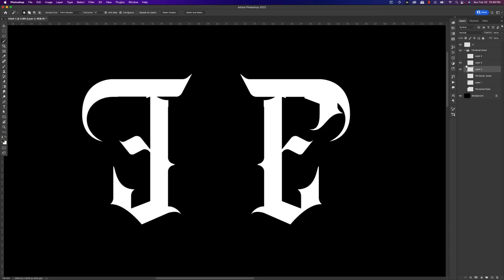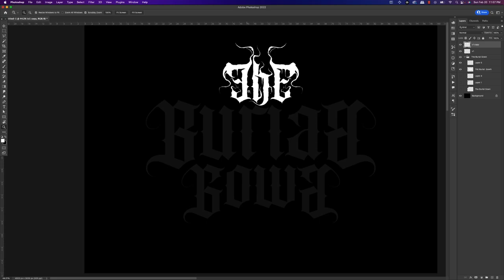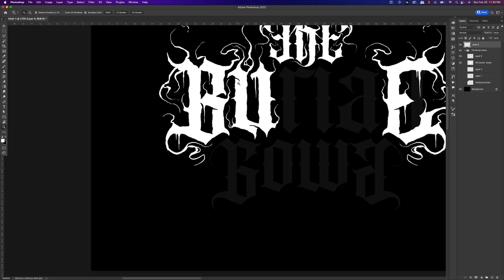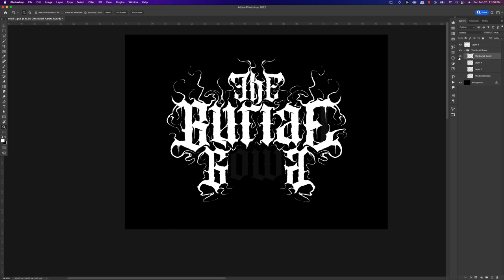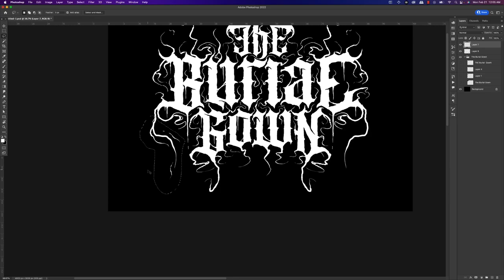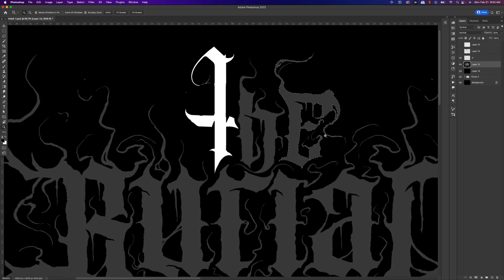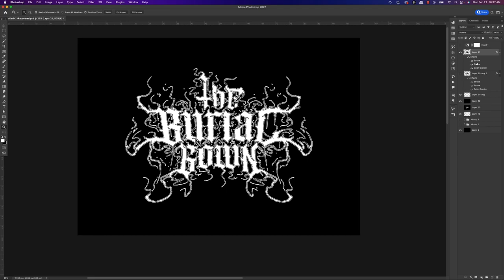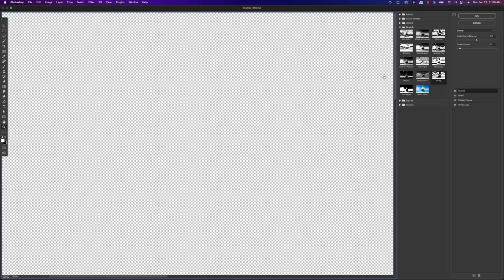Speed Drawing // Extreme Metal Logo - The Burial Gown